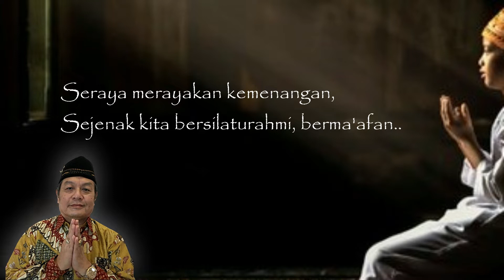HBH 2022 and 2021 Birthdays of AGRO82